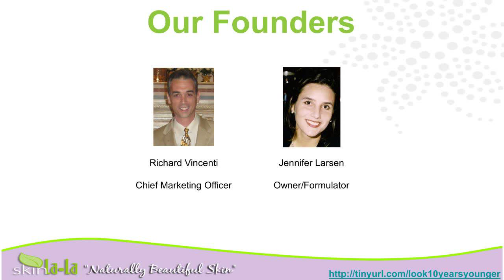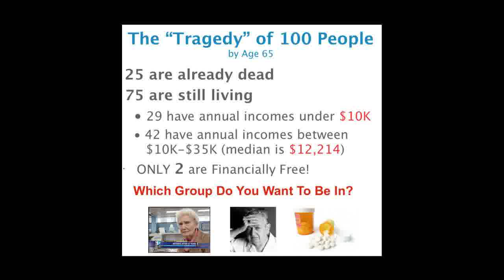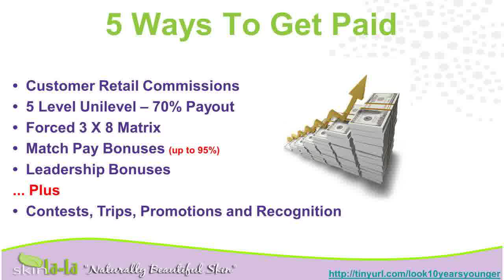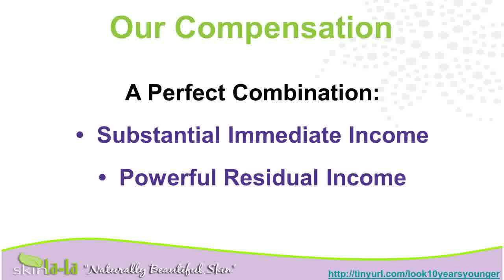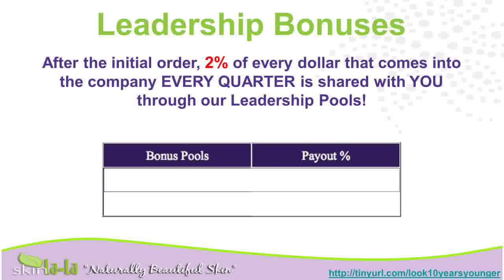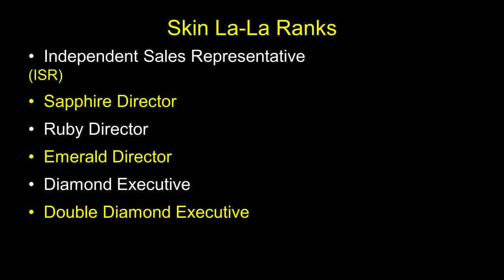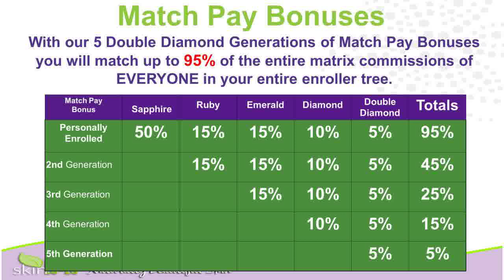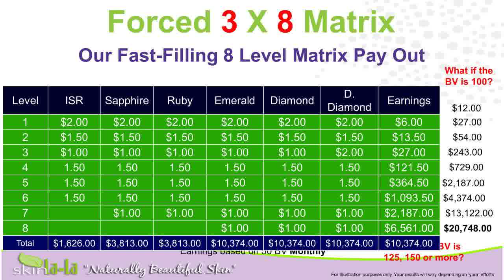Skin BeautyHow Look YoungerSkin Bleaching Cream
beautiful skin aging creams { treatments products spots aging lotion to look sexy